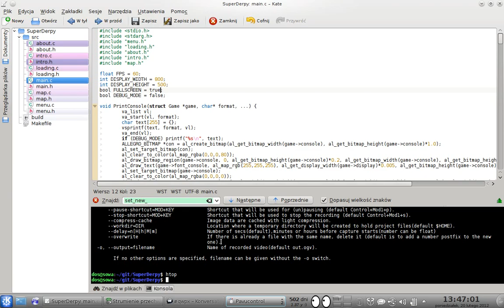Super Derpy: Muffin Attack - Main menu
Animated main menu from upcoming game "Super Derpy: Muffin Attack" starring Derpy Hooves as main, playable character.

Sound is a bit off and FPS is low due to screen recording software and my weak  old laptop, sorry for that :(